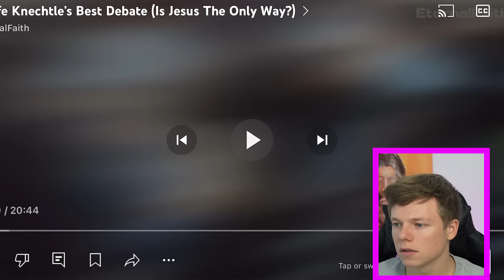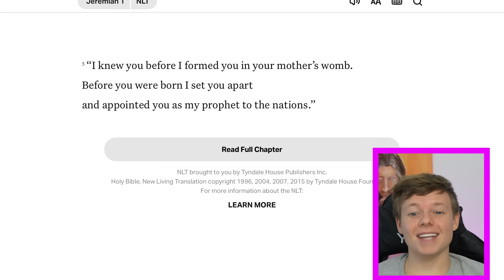Atheist Tries To Debunk Evidence For God And It Backfires